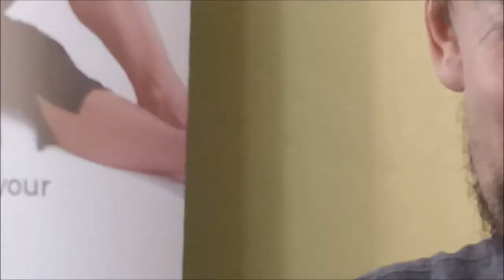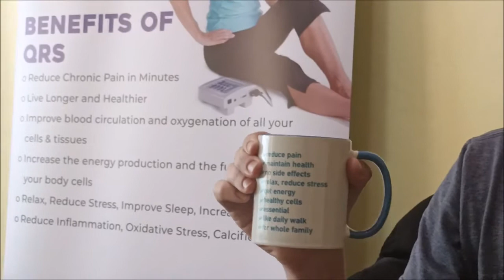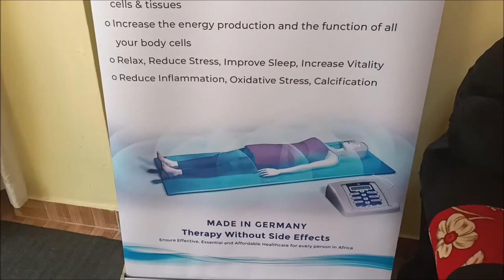Drink Dawa Tea and Improve Immune System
An important famous tea from Kenya. 100% natural herbal tea. More people in the world should know about this tea. So easy to make. So many super important health benefits. No sugar. The Dawa tea. National language in Kenya is Kiswahili. In Kiswahili "Dawa" means "Medicine". Kenya and East Africa have a long history / tradition of natural herbs. Unfortunately the younger generation starts to loose the knowledge built up over centuries by their forefathers. Nowadays we all rely on the pharmaceutical therapies of western doctors and hospitals. But there is important proven alternatives which are super effective for treating chronic diseases and in preventing yourself against getting chronic diseases. One of those is called QRS.